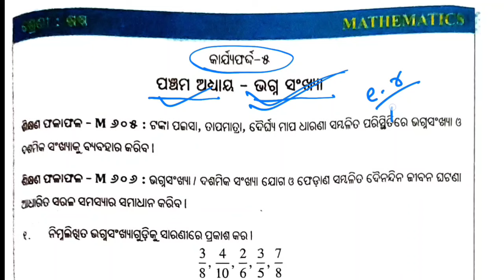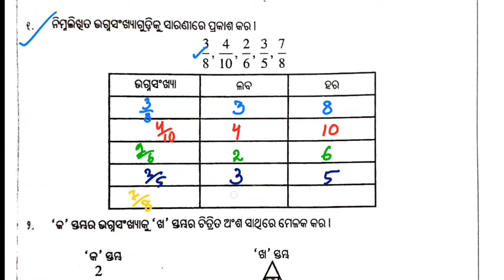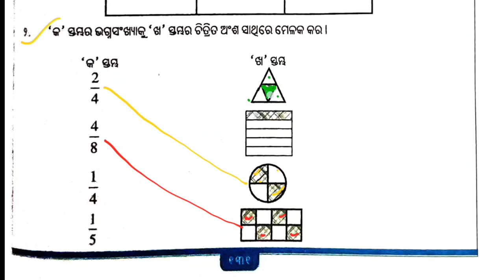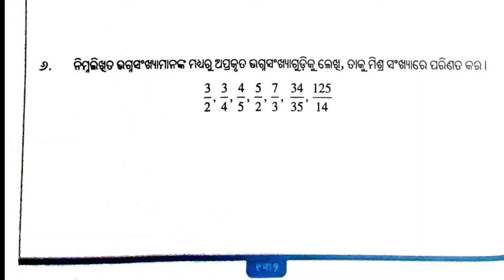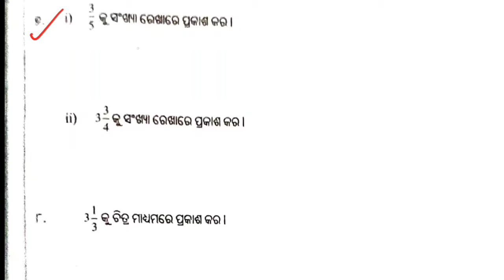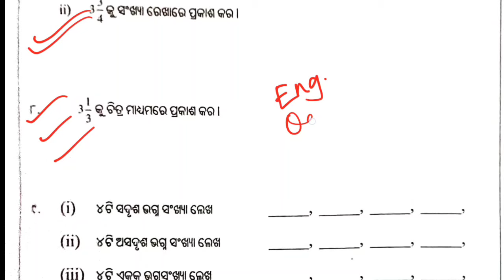Class 6 math workbook / କାର୍ଯ୍ୟଫର୍ଦ୍ଦ - ୫ /ଶିକ୍ଷଣ ଅଭିବୃଦ୍ଧି କାର୍ଯ୍ୟକ୍ରମ / 6th class Math / LEP 2024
6 class math workbook
6th class math
6 class math
workbook
Utthan
utthan
utthana
lep 2024
worksheet 5
Class 6 math workbook
6th class math workbook worksheet 5
math workbook 6 class
Class 6th math workbook worksheet 5